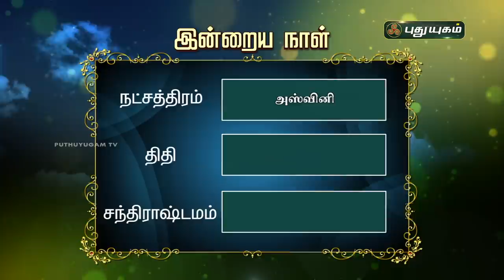Today Rasi Palan - 27/11/2020 | Indraya Rasi Palan Tamil | இன்றைய ராசிபலன் | Astrologers Magesh Iyer